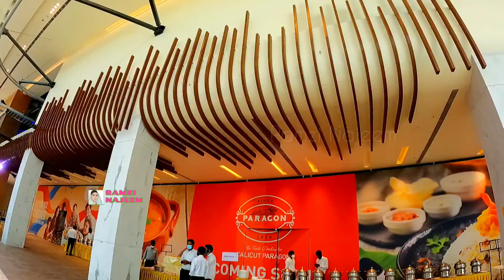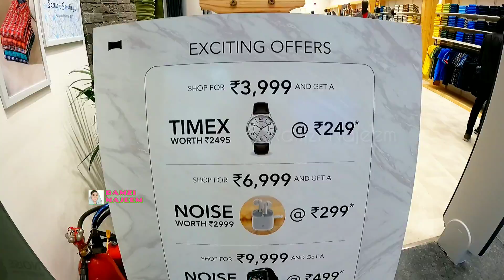ലുലു മാൾ തിരുവനന്തപുരം ഉൽഘാടന ദിവസത്തെ കാഴ്ചകൾ കണ്ടുനോക്കൂ | Ramzi Najeem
തിരുവനന്തപുരം ലുലു മാളിൻ്റെ ഉൽഘാടന ദിവസത്തെ കാഴ്ചകൾ കണ്ടാലോ...

Description:
Lulu Mall Thiruvananthapuram is one of the largest shopping malls in India, situated in Thiruvananthapuram, the capital city of Kerala, India.It occupies a built up area of 2,000,000 sq ft (190,000 m2).The shopping mall is located along the side of National Highway 66 at Aakkulam near Technopark, the largest IT park in the state.The mall has 300+ national and international brands and 12 anchor stores including a Lulu Hypermarket. largest indoor entertainment zone in the country, a multilevel car parking space for more than 3,800 cars. It also has a food court with a capacity for 2500 people serving various regional, international and specialty cuisines. The mall has a 12 screen Superplex Multiplex including 4DX screen[8] by PVR cinemas. The property is owned and managed by M.A. Yusuff Ali, the chairman and managing director of Lulu Group International.

വീഡിയോ ഇഷ്ടമായാൽ  ഞങ്ങളുടെ യൂട്യൂബ് ചാനൽ സബ്സ്ക്രൈബ് ചെയ്തിട്ട് ബെൽ ബട്ടൺ അമർത്താൻ മറക്കല്ലേ ...

palaces in thiruvananthapuram
God's Own Country
Kerala Tourism
Incredible India
Mallu
lulu mall
lulu mall tvm
Thiruvananthapuram
lulu mall trivandrum
lulu mall trivandrum inauguration
lulu mall bagalore
lulu mall latest news
lulu mall kochi
lulu mall ernakulam
lulu mall trivandrum job vacancy
lulu mall trivandrum today
yusuf ali lulu mall
Yusuf ali lulu mall trivandrum
trivandrum
trivandrum
latest news malayalam
Mall of travancore
Mall of travancore trivandrum